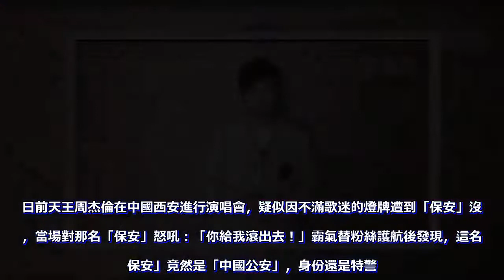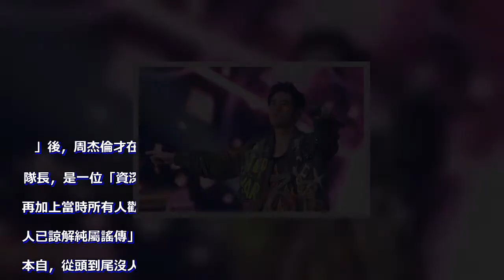周杰倫出事了！中國公安局負責人放重話：休想離開西安！！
日前天王周杰倫在中國西安進行演唱會，疑似因不滿歌迷的燈牌遭到「保安」沒收，當場對那名「保安」怒吼：「你給我滾出去！」霸氣替粉絲護航後發現，這名「保安」竟然是「中國公安」，身份還是特警。而中國公安也表示：「不道歉就別想離開。」害的周杰倫立馬發文、錄影道歉，之後更親赴體育場指揮部遞交致歉信，一個經微博官方認證的中國時評人表示：「據過，當時他根本沒想道歉。」

這名中國時評人「一個有點理想的記者」就撰文表示，從西安公安那邊初步的了解是周杰倫一開始根本沒有要道歉的意思，而是一直到公安的負責人撂狠話：「不道歉別想離開。」後，周杰倫才在微博急滅火...他還爆料該名被罵的公安竟然是特警支隊副大隊長，是一位「資深老警察」！沒想到竟在6萬多人面前被周杰倫罵「滾出去！」再加上當時所有人歡呼叫好，讓這名特警幾乎要掉下男兒淚，時評人更強調「當事人已諒解純屬謠傳」！對此周杰倫的唱片公司傑威爾指出：「周杰倫道歉是出自於本自，從頭到尾沒人勉強他，至於網路上那些挑起事端的謠言則不方便多做回應。」雖然說，有錢就是可以大聲點，但到了中國尤其是遇到這種有「公權力」的人，似乎還是小心為妙阿...免得像周杰倫這樣逞了一時英雄，之後還得道歉低頭。